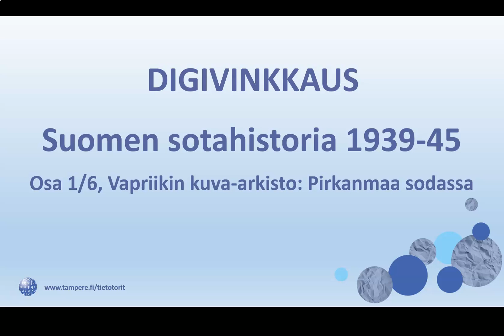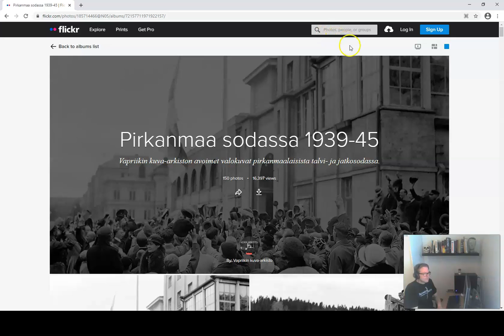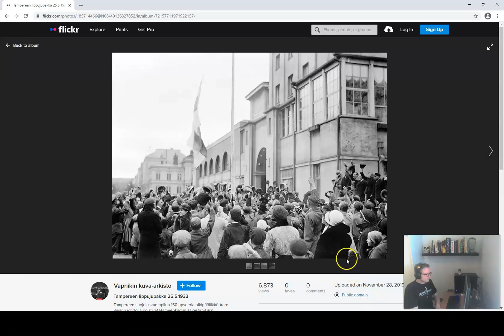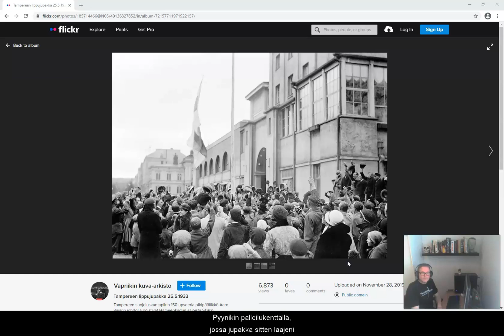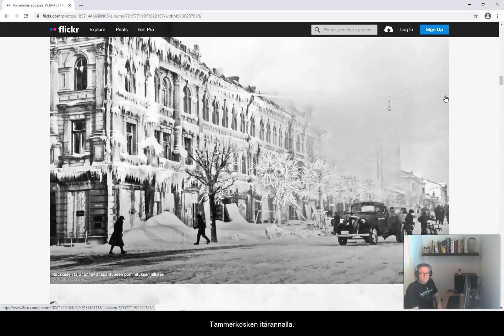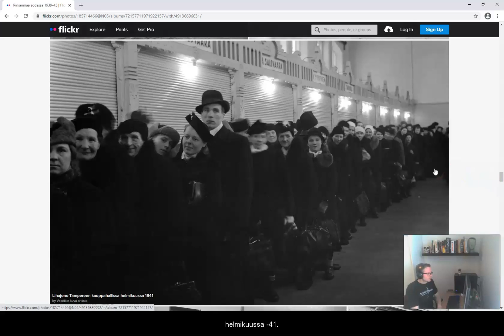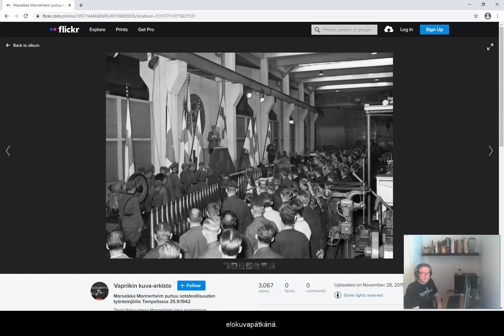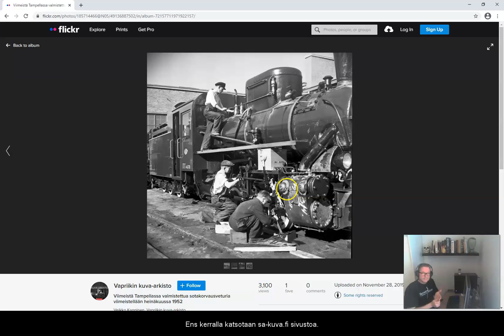Digivinkkaus: Suomen sotahistoria 1939-45, 1/6 Vapriikin kuva-arkisto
Tässä kuusiosaisessa sarjassa tutkimme, mitä Suomen sotahistoriasta löytyy internetistä.
Palautteet ja ideat: markku.nuutila(at)tampere.fi